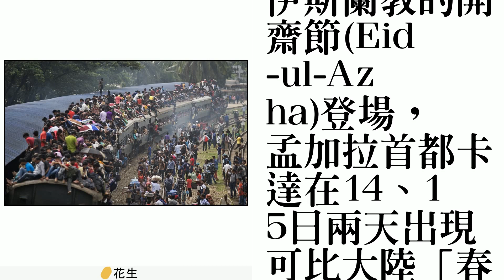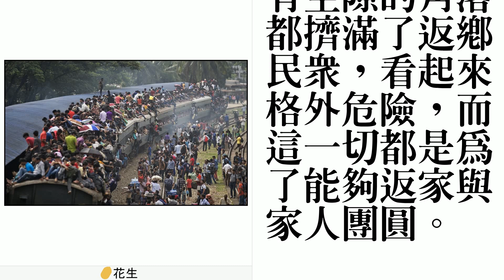影／擠爆！孟加拉人搶在開齋前回家 火車頂也坐滿人